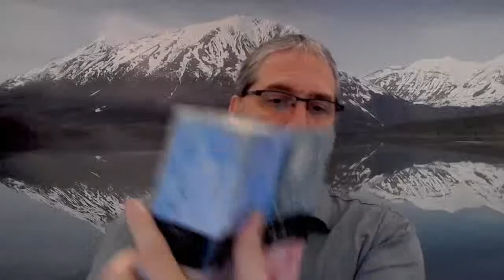Unseen hope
Romans 8:22-25
Romans 15:1-7
Ephesians 6:10-18